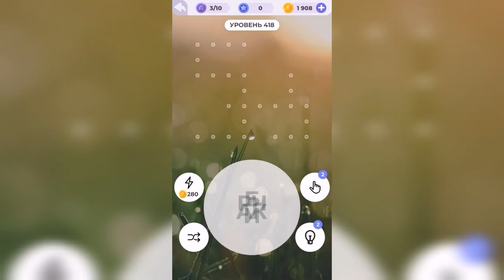Линия слова / Долина каньонов / Уровень 418